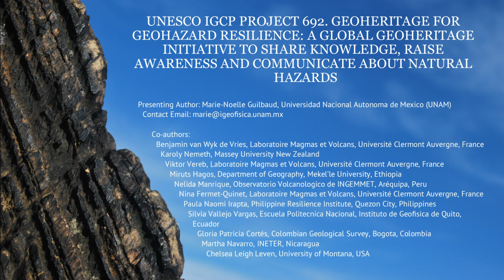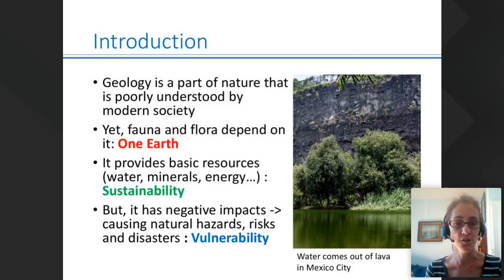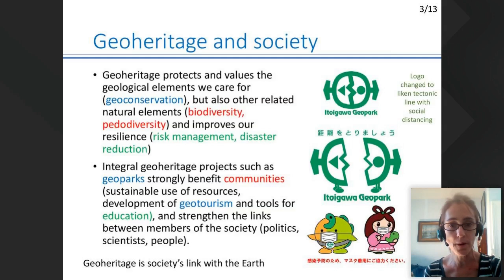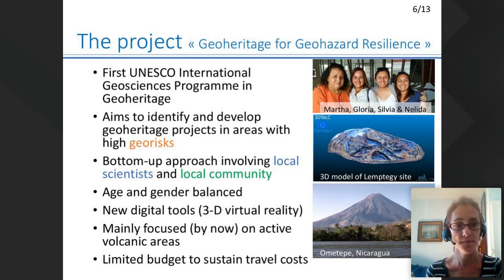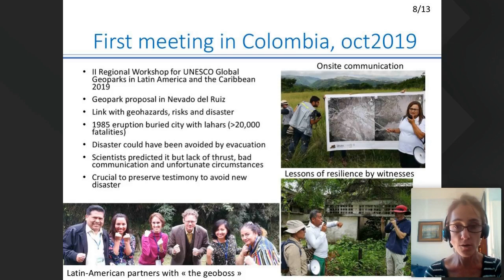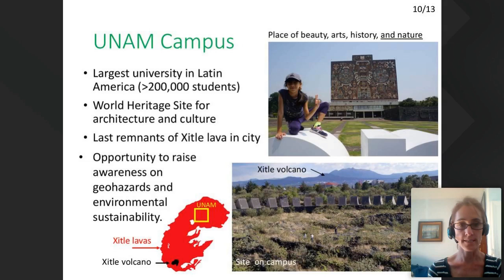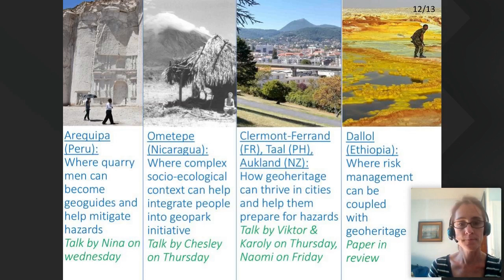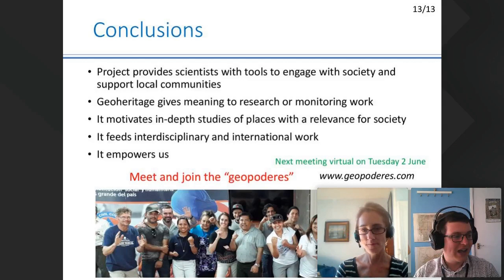UNESCO IGCP PROJECT 692. GEOHERITAGE FOR GEOHAZARD RESILIENCE...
UNESCO IGCP PROJECT 692. GEOHERITAGE FOR GEOHAZARD RESILIENCE: A GLOBAL GEOHERITAGE INITIATIVE TO SHARE KNOWLEDGE, RAISE AWARENESS AND COMMUNICATE ABOUT NATURAL HAZARDS

Presenting Author: Marie-Noelle Guilbaud, Universidad Nacional Autonoma de Mexico (UNAM)
Co-authors:
Benjamin van Wyk de Vries, Laboratoire Magmas et Volcans, Université Clermont Auvergne, France
Karoly Nemeth, Massey University New Zealand
Viktor Vereb, Laboratoire Magmas et Volcans, Université Clermont Auvergne, France
Miruts Hagos, Department of Geography, Mekel’le University, Ethiopia
Nelida Manrique, Observatorio Volcanologico de INGEMMET, Aréquipa, Peru
Nina Fermet-Quinet, Laboratoire Magmas et Volcans, Université Clermont Auvergne, France
Paula Naomi Irapta, Philippine Resilience Institute, Quezon City, Philippines
Silvia Vallejo Vargas, Escuela Politecnica Nacional, Instituto de Geofisica de Quito, Ecuador
Gloria Patricia Cortés, Colombian Geological Survey, Bogota, Colombia
Martha Navarro, INETER, Nicaragua
Chelsea Leigh Leven, University of Montana, USA

This presentation was made at the Oxford Geoheritage Virtual Conference, 25-29 May 2020. OxGVC was rapidly set up in response to the cancellation of a number of meetings in 2020 due to COVID-19. OxGVC had over 600 delegates from more than 60 countries, and covered topics across the field of geoheritage.